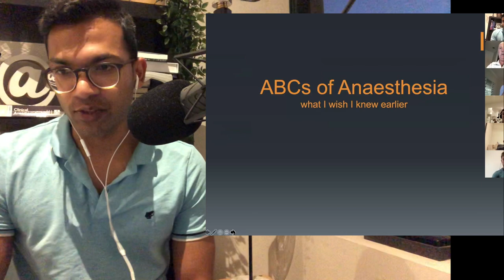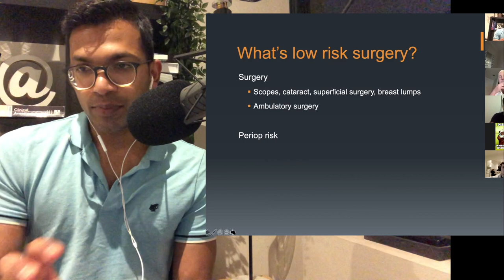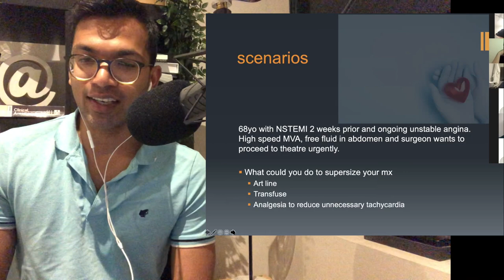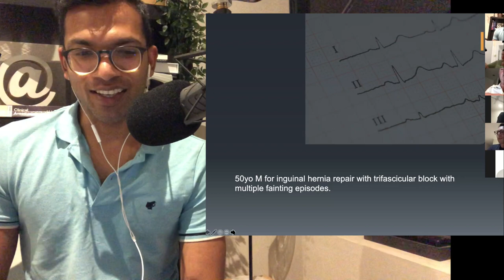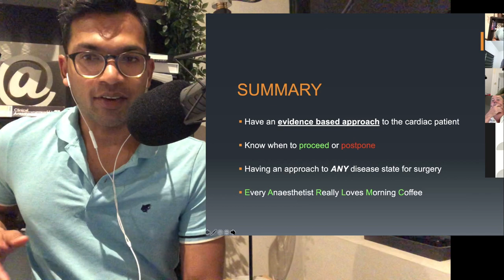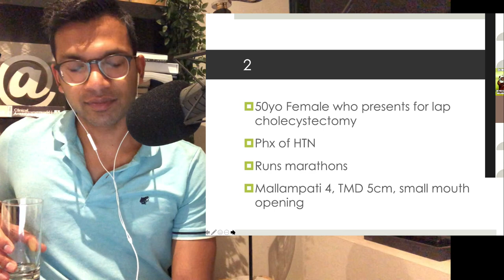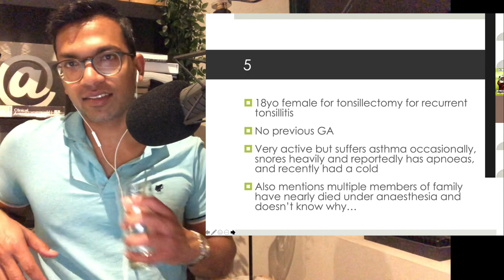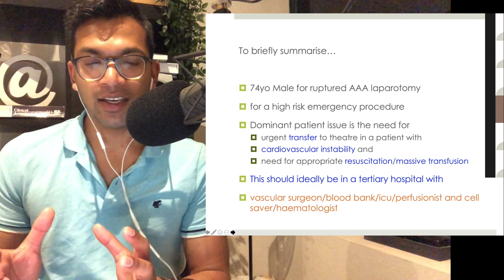5 steps to know whether to proceed with a case or not! Live anaesthesia trainee interactive lecture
How do you know if its safe to proceed with a case or not?

In this live lecture, I'll step through the ACC AHA guidelines with a 5 step process.

Every Anaesthetist Loves Morning Coffee.

Also I run though the best way to present a case to your supervisor/boss.

Finding the dominant patient issue or critical issue in a case is everything!